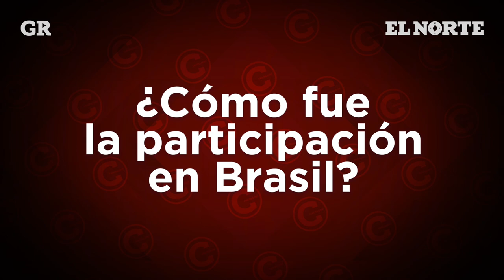David 'Popeye' Oliva recuerda cuando jugó el Mundial de Clubes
David 'Popeye' Oliva recuerda el Mundial de Clubes en el que participó en el 2000.